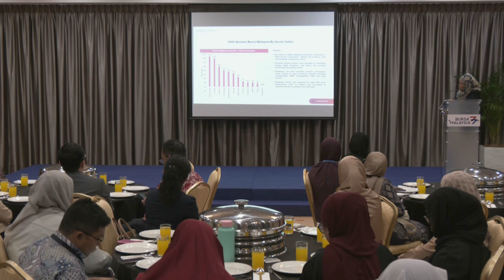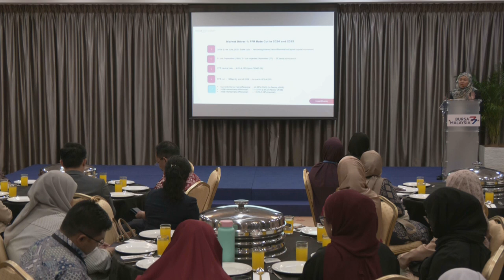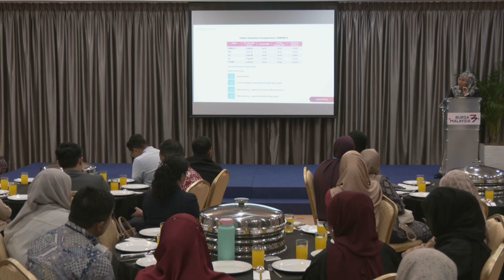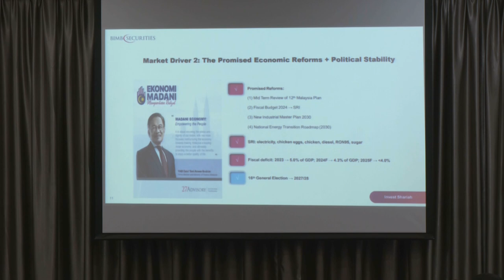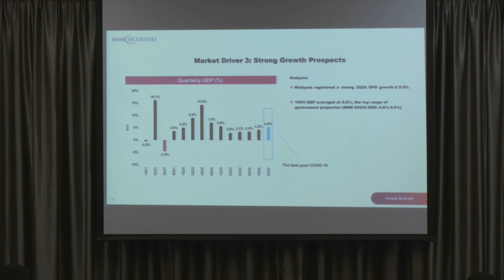Invest Shariah 2024 - Welcome Remark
Welcome remark by Dr. Rosnani Rasul, CEO BIMB Securities